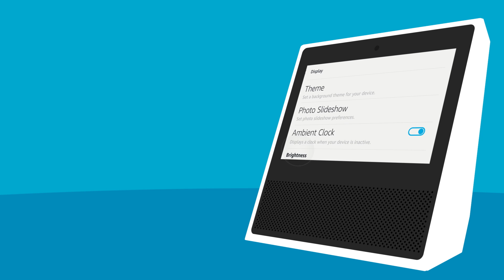Echo Show: Adjust Screen for Night Time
Learn how to modify your Echo Show for use at night time, from do not disturb mode to screen brightness and more.